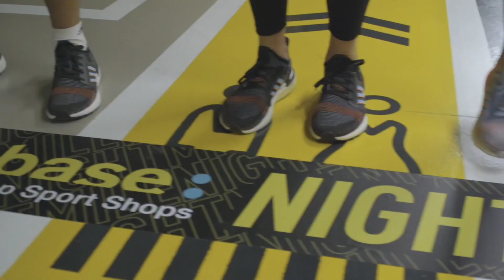Suport films - Demo Reel